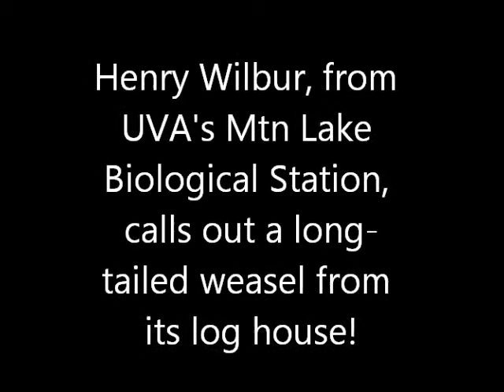Long tailed Weasel Sighting